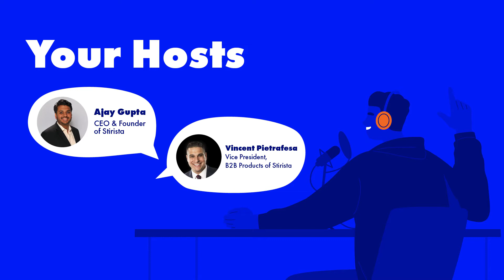The Marketing Stir Podcast: Nick Jordan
Nick Jordan, Founder of Narrative, explains how being in the weeds isn’t always a bad thing and how his work is like a middle-school dance. He also explains the nontraditional way he became a Mets fan. Ajay is fun and upbeat, and Vincent reminisces about a first date.